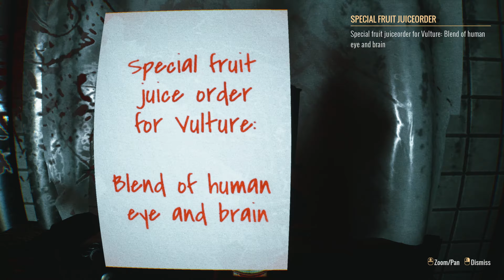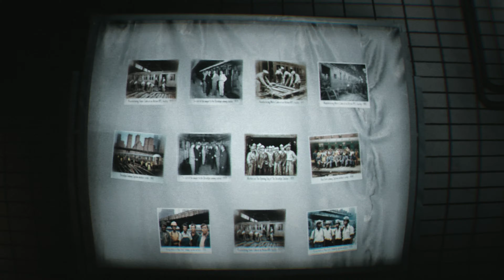HOMELESS | FULL GAME (NO COMMENTARY)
An Indie by DarkPhobia Games... Enjoy...

Beneath the dazzling lights of New York, a sinister darkness lurks. In the hour when the whole city is sleeping, a strange and terrifying man emerges from the darkness, intent on shattering your mind and spirit.